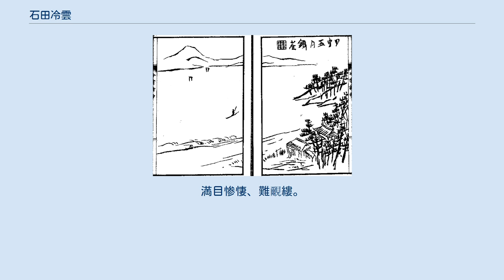石田冷雲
石田 冷雲（いしだ れいうん、文政5年（1822年）6月 - 明治18年（1885年）6月6日）は幕末・明治の浄土真宗の僧。
紀伊国有田郡栖原村極楽寺13世。
漢詩を嗜んで諸家と交流し、幕末には京都で活動した。
地元に開いた就正塾（後に敬業家塾）で経史、西本願寺学林で宗学を教えた。
 文政5年（1822年）6月紀伊国有田郡栖原村に生まれた。
幼少期は病弱だった。
15歳で湯浅村野呂松盧に入門し、5年間師事した。
天保9年（1838年）父を喪い、西本願寺宗主から度牒を受けた。
松盧が京都に移った際には家業のため同行できず、松盧は間もなく京都で死去した。
 西本願寺学林に在籍し、毎年90日間夏安居に参加し、芳英師に宗学を学んだ。
16年で得業して藹満となった。
また、若い頃から漢詩を試み、垣内渓琴の紹介で大槻磐渓・菊池三渓に通信指導を受けた。
安居の余暇には京都・大坂を行き来し、渓琴の紹介で梁川星巌・梅辻春樵・仁科白谷等に接し、漢詩を研鑽した。
 20歳頃から生徒が集まり、極楽寺本堂内に就正塾を開校した。
小柄な体格ながら武術にも励み、20歳で野田昌助から本心鏡智流槍術、安政3年（1856年）海上胤平から北辰一刀流剣術の免許を皆伝された。
塾にも稽古場を設け、剣術・槍術を鍛錬させた。
家老久野家屋敷で相撲（剣術とも）を披露したことや、北畠道竜と嵐山で花見をした際、酒が入って口論となり、真剣勝負をしようとして周囲に止められたこともあった。
 幕末には菊池海荘と紀淡海峡防衛について画策し、梅田雲浜・横井小楠・佐久間象山等と交わり、公卿大原重徳・庭田重胤に献策し、裏辻公愛の御殿にも招かれた。
月性上人が紀州に来訪した際には紀州藩家老に取り次いだ。
 堺筋御門内大原家屋敷に出入りしていた頃、備前国吉備津彦神社の兵学者山田（結城とも）一郎が開港論を唱えて度々浪士に襲撃され、邸内に避難して来た。
外を浪士に見張られる中、冷雲は一郎の体を赤く塗って手に履物を、由良守応には刀2本を挿して提灯を持たせ、自分の従者に変装させた上、自身は法服を着て、出家の法要に出かけるふりをして門外に護送し、紀州に連れ帰った。
しかし、慶応元年（1865年）一郎・海荘と帰京する途中、竹田街道で浪士1名に襲撃され、結局先頭にいた一郎が殺されたという。
 明治元年（1868年）冬津田正臣と上京し、藩の任務を行った。
 1884年（明治17年）5月富岡鉄崖画「審易窩図」 寺の書斎を陶淵明「帰去来の辞」に因み審易窩と号した。
 明治維新後、寺から4,5町離れた所に塾舎を新築し、敬業家塾と称し、塾則を制定して経史を教えた。
近隣の通学生のほか、日高郡・牟婁郡等遠方からも生徒が集まり、境内に寄宿させた。
塾からは楠本武俊・木下友三郎・菊池晩香・関本諦承等が輩出した。
 明治2年（1869年）春、西本願寺学林で宗典を講義した。
明治4年（1871年）寺を法嗣に譲り、隠居して詩吟に勤しんだ。
1873年（明治6年）頃政府に徴士に招聘されたが、断った。
 1875年（明治8年）宗内で協和党と分離党が対立すると、東京築地本願寺に移った。
5月15日亀沢町の大槻磐渓宅を訪れ、初めて対面した。
5ヶ月後対立が収束すると帰還した。
 1879年（明治12年）真宗西山教校教授、明治14年（1881年）大教校講師となり、浅井宗恵・是山恵覚・藤島了穏・鈴木法琛・天野若円・菅洪範・伊井智量等を教えた。
この頃、薗田宗恵・藤島了穏・浜口吉右衛門・楠本武俊・木下友三郎等と施無畏寺に明恵上人遺跡地碑を建立した。
また、京都に移住してきた菊池三渓や、宮原節斎・山中信天翁、宗内では水原宏遠・鬼木沃洲・赤松連城・香川保蒐・小山定栄・島地黙雷・前田慧雲等と交流した。
 1885年（明治18年）6月6日岸田屋楼上で眼鏡を着けて生徒の作文を添削中、卒中により急死した。
勧学中臣俊嶺により鳥辺野に葬送され、宗主により司教の学階、至誠院の諡号を贈られた。
栖原村北山墓地に葬られ、施無畏寺境内に菊池晩香撰・妻木薫園書「至誠院冷雲碑」が建てられた。
 1884年（明治17年）刊。
黎庶昌題字、三島中洲・蒲生綗亭・菊池三渓序。
垣内渓琴・垣内霞峰・津田香岩・倉田袖岡・新宮榴渓・浜口梧陵・奥蘭田・大槻磐渓・菊池三渓・石津灌園・北村季渓・草場船山・小山亀陰・小野湖山・山中信天翁等との交流が見える。
孫妻木直良編『真宗全書』第48...